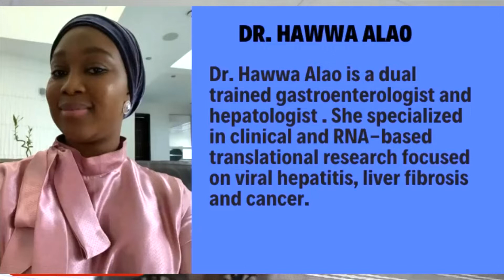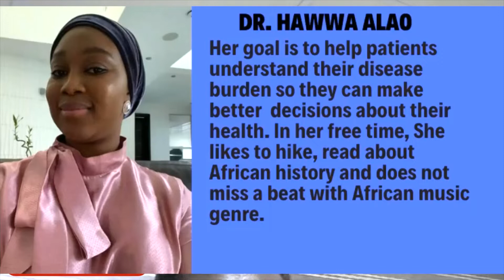Afya Health & Lifestyle || Alcoholic Liver Diseases || Dr. Hawwa Alao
Alcoholic liver diseases as the name implies are liver diseases caused by excessive intake of alcohol.

How much alcohol is too much?

 If you take too much, what would happen?

How can you avoid this?

Join and listen to Dr HAWWA ALAO as she takes us through this topic in our latest interview with her.
follow her @HawwaMD on Twitter